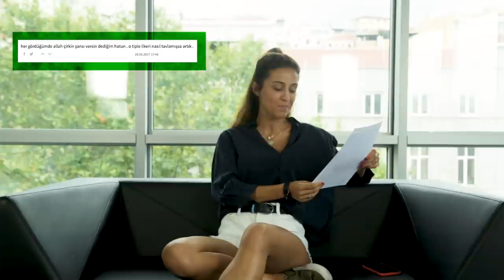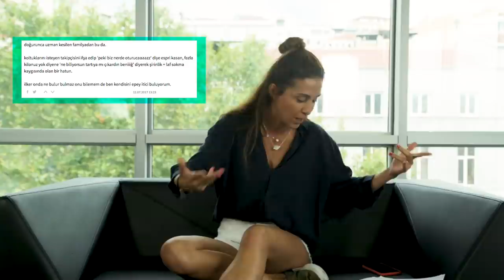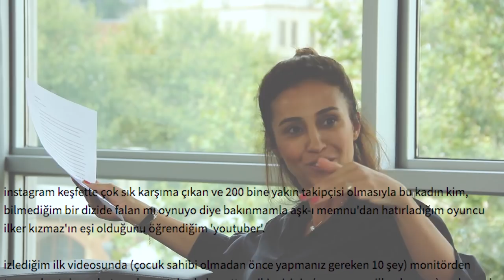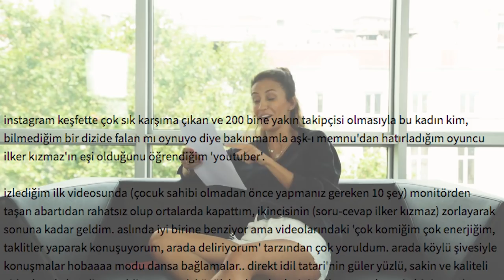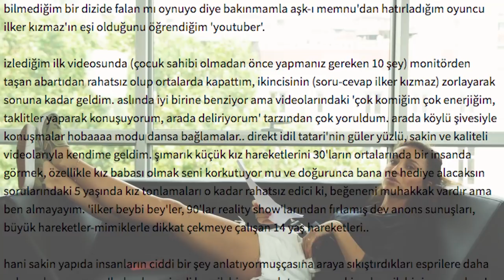Kötü Yorumları Okuyorum! | Aslı Kızmaz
Herkese merhaba, ben Aslı. Bu gün ki içeriğimiz biraz farklı. Ekşi Sözlük'te bana yazılan kötü yorumları okuyorum. Eee tabii sadece okumuyorum, biraz da cevap veriyorum. :)
Hepinizi kocaman öpüyorum, haydi videoya kib bye.

Hamileliği, lohusalığı ve sonrasında gelen bebek beslenmesi, yenidoğan ve bebek bakımı,  bebek gelişimi / çocuk gelişimi nasıl olur sorularınızın cevabını ve bebek büyütürken yaşadığım sıkıntıları burada beraber yaşıyor, beraber öğreniyoruz.
Siz de benimle bu serüvene ortak olun!